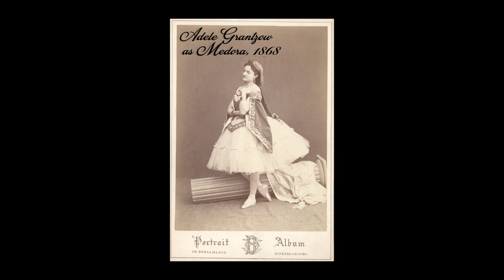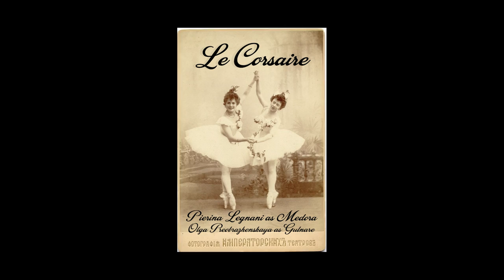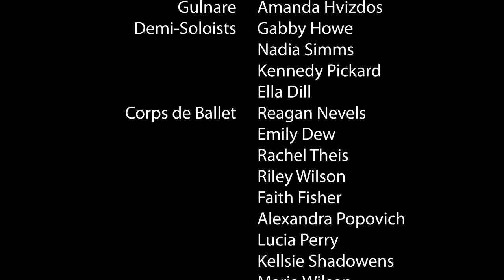Mid-Winter Gala 2021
Ballet Western Reserve presents three selections from the classical canon: "The Awakening of the Flora" and "Odalisque Pas de Trois" from Le Corsaire, and the Jules Perrot ballet-short "Pas de Quatre” for its Mid-Winter Gala, 2021.

Artistic Director: Cate Greyjoy
Executive Director: Katie Merrill